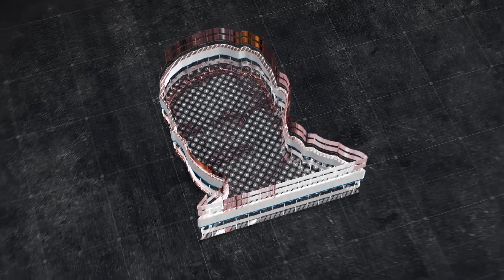China On One Side, Nepal On The Other & Naxalbari In The Middle | Raka Lokam | K R Sudhakar Rao